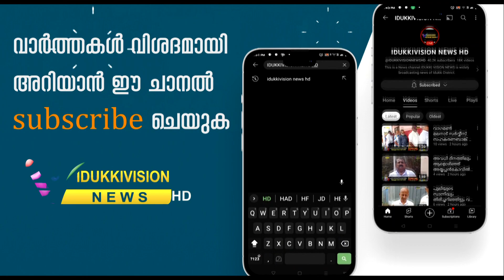വഴിയരികില്‍ അപകടാവസ്ഥയില്‍ നില്‍ക്കുന്ന മരങ്ങള്‍ വെട്ടിമാറ്റാന്‍ നടപടിയില്ല